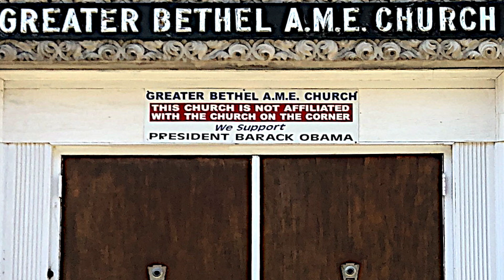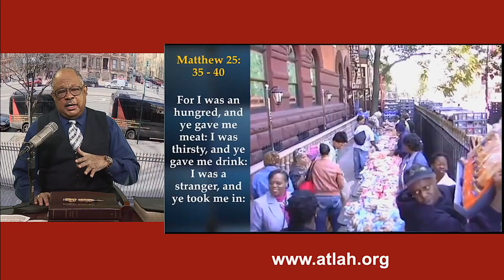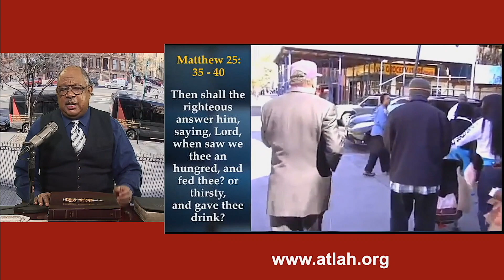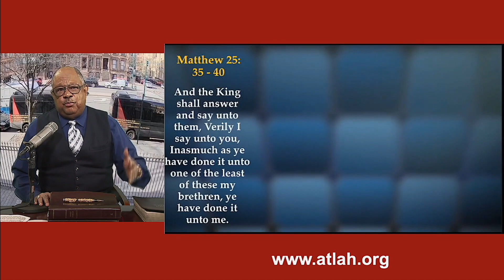WHAT'S THE DIFFERENCE BETWEEN TRUMP AND BEN CRUMP